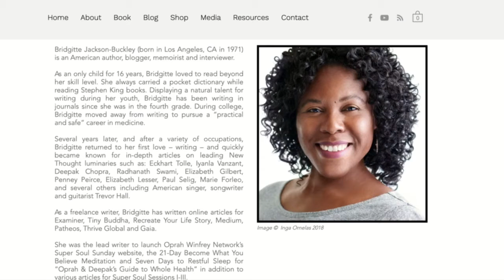Finding Peace Through Meditation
Bridgitte Jackson-Buckley is the author of The Gift of Crisis: How I Used Meditation to Go From Financial Failure to a Life of Purpose.
She has contributed to several online publications, including Medium, Tiny Buddha, and The Oprah Winfrey Network's Super Soul Sunday website, which she helped launch.

Bridgitte loves writing about spirituality as she continues to inspire and empower people around the globe.